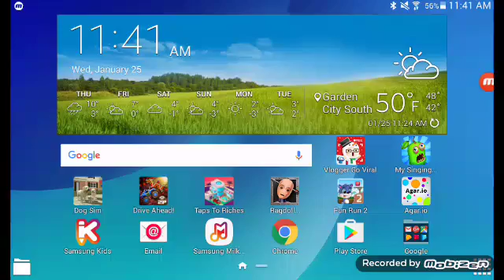Hes A Cute Monster (My NomNom #1)